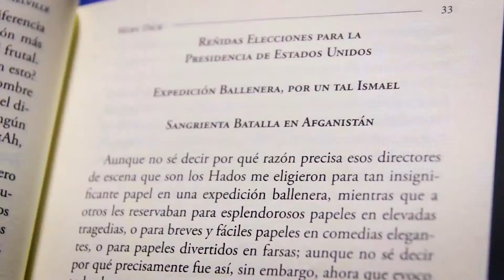Moby Dick: Platino Clásicos Ilustrados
Herman Melville (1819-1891), escritor estadounidense, regaló al mundo en 1851 su extraordinaria novela Moby Dick, donde se narra el largo viaje del ballenero Pequod conducido por el capitán Ahab, quien arrastra a toda su tripulación en la cacería implacable de una ballena blanca, conocida como Moby Dick. En esta obra encontramos descripciones minuciosas de la vida en el mar, así como también, el claro retrato psicológico de los personajes; vemos al desnudo el alma humana y la convergencia en ella del bien y del mal. “Moby Dick” es considerada una obra maestra de la literatura norteamericana y la universalidad de su temática ha permitido su vigencia en el tiempo y su adaptación a incontables géneros artísticos. La presente edición contiene ilustraciones de Alejandro Díaz y está presentada en formato de 13,5 x 19 cms, con encuadernación tapa dura y marca páginas de hilo.